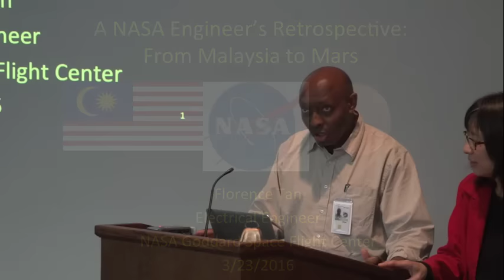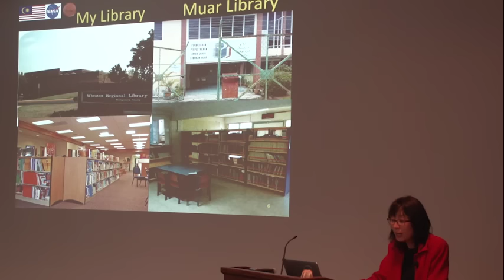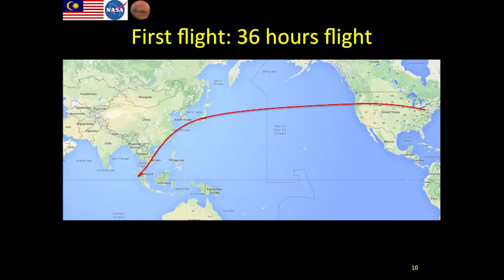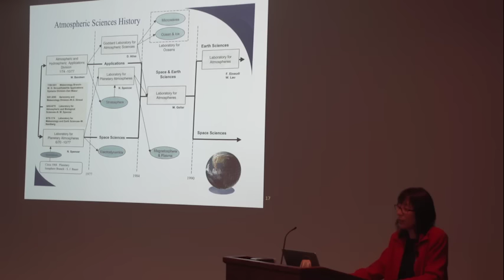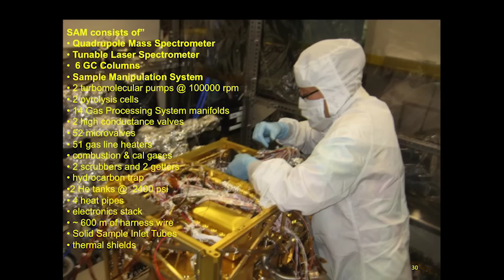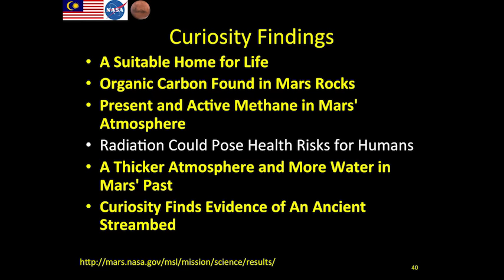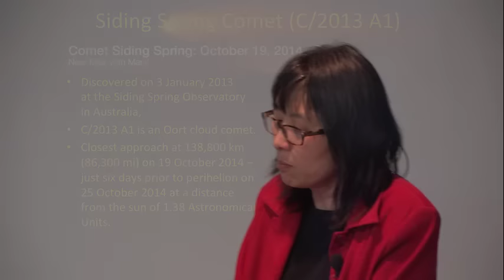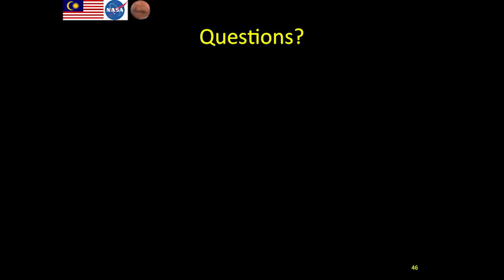Florence Tan Maniac Lecture, April 13, 2016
NASA Engineer Florence Tan presented a Maniac Lecture entitled, "From Malaysia to Mars."  Florence talked about her journey from Malaysia to NASA Goddard Space Flight Center, where she has been working on planetary mass spectrometers, which is characterized by challenges, frustration, excitement, and rewards.